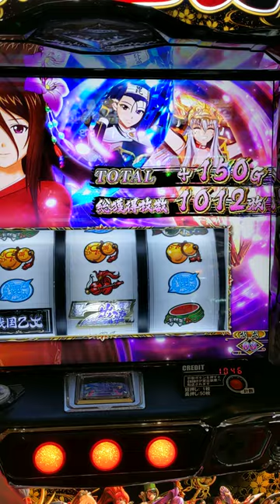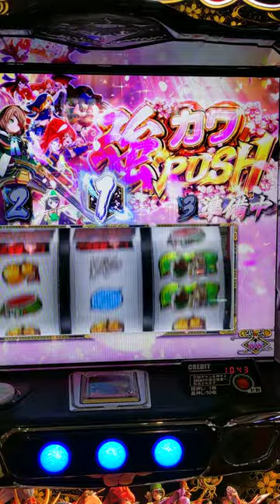スマスロ戦国乙女